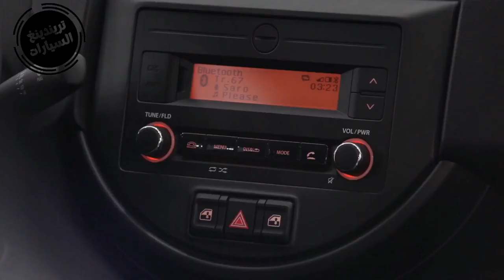استيراد السيارات الجديدة وكيل امراتي يعرض تصدير سوزوكي اسبريسو الى الجزائر بهذا السعر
أعلن وكيل السيارات الإماراتي المتخصص في شحن وتصدير السيارات الى مختلف دول العالم عرض جديد للجزائريين بتصدير سيارة سوزوكي اسبريسو مع دفع جميع الحقوق الضريبية والجمركية .

وينتمي طراز سوزوكي إسبريسو لفئة سيارات كروس أوفر صغيرة الحجم، مزودة بمحرك ثلاثي الأسطوانات، سعتة 1000 سي سي، يولد قوة قدرها 67 “حصان”، وعزم أقصى للدوران 90 نيوتن/ متر، متصل بناقل حركة خماسي السرعات.

مع امكانية توصيل السياة لبيت الزبون ، وأكد هاء الوكيل ان السيارة تتوفر على ضنان 3 سنوات.